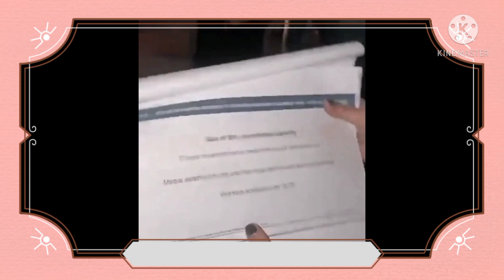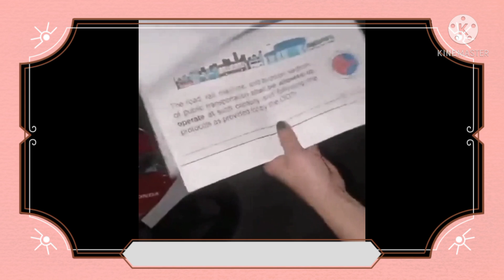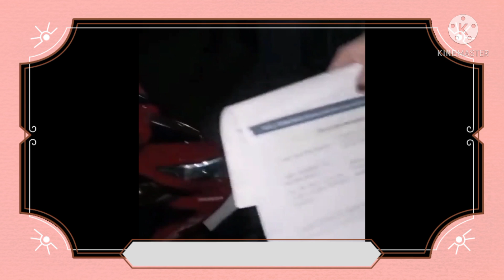LUGAW QUEEN PINA TULFO ANG GRAB DRIVER(PHEZ RAYMUNDO) NAGSALITA NA|TRENDING PH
LUGAW QUEEN PINA TULFO ANG GRAB DRIVER (PHEZ RAYMUNDO)NAGSALITA NA|LUGAW QUEEN TRENDING SA TIKTOK|PHEZ RAYMUNDO|TRENDING PH